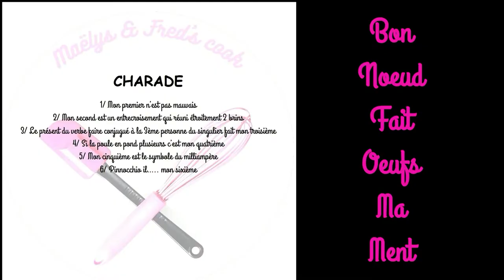TARTE SANS CUISSON et SIROP DE THÉ recette facile thermomix fête des mères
LA TARTE
80g de beurre demi-sel
250g de biscuits speculoos
50g de sucre en poudre
le zeste d’1 citron jaune
250g de mascarpone
500g de fraises en lamelles
10 feuilles de menthe
un peu de sucre glace

LE SIROP
600g d’eau
4 citrons jaunes non traités
500g de sucre de canne
2 à 4 branches de menthe
10g de thé earl grey en vrac

#01 Comme tu peux voir sur la vidéo, j’ai un filtre spécial entonnoir. Mon thé étant vraiment très fin, j’ai opté pour un double filtrage (= en + du tamis)

maelysfred

MUSIQUE
proposée par la bibliothèque Youtube
Out on my skateboard de Mini vandals